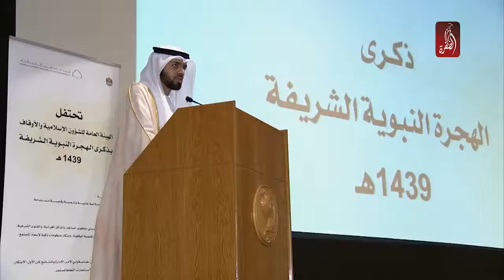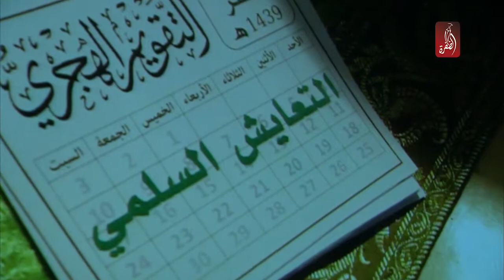الشؤون الاسلامية تحيي ذكرى الهجرة النبوية الشريفة